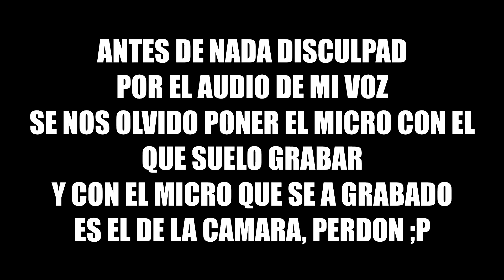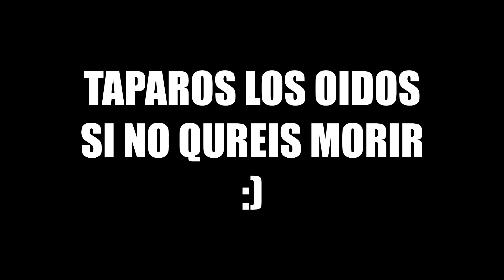ABRIENDO CAJAS DE REBELLION ¡¡¡GENJI TIENE QUE SER MIO!!! | OVERWATCH